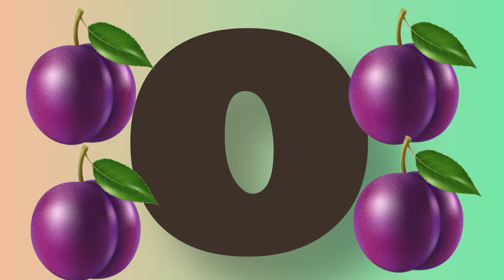Abc Phonics Song | Alphabet letter sounds |ABC Nursery Rhymes ~ ABC kids